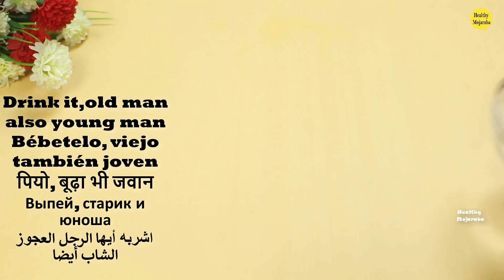Ginger mix Turmeric, Honey and You will thank - Simple Recipe!